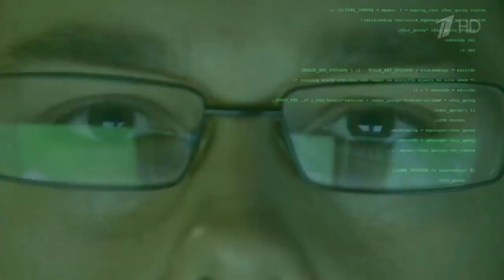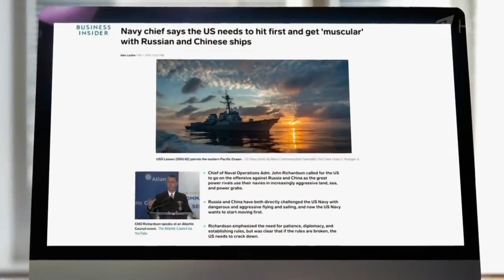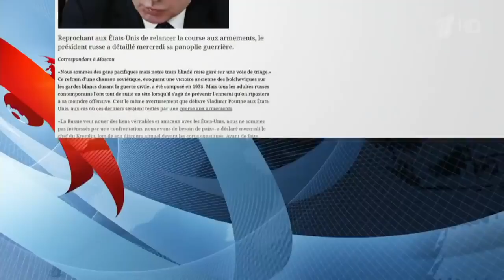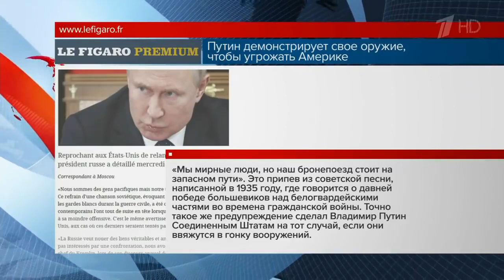Стратегическую оборонную безопасность Россия себе обеспечила и войной нас пугать бессмысленно